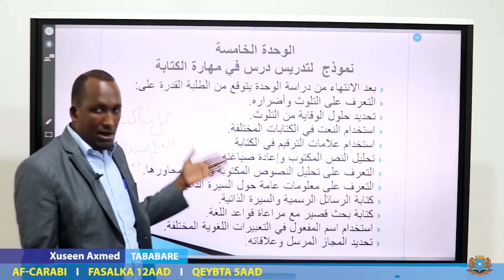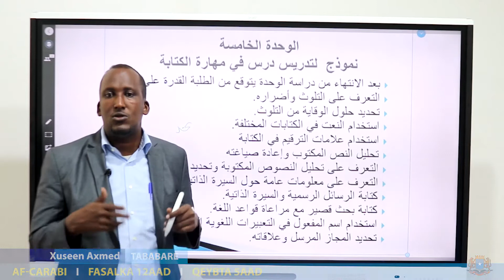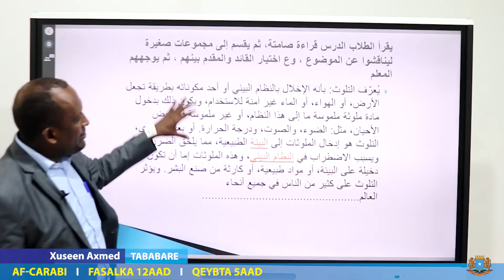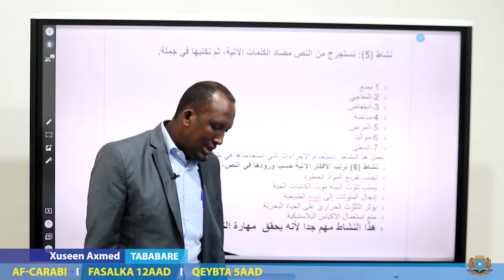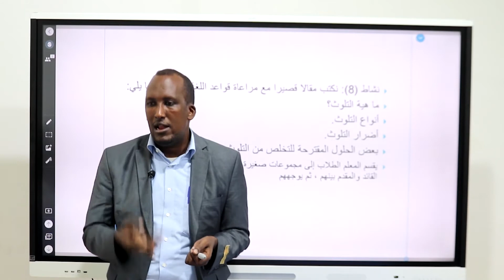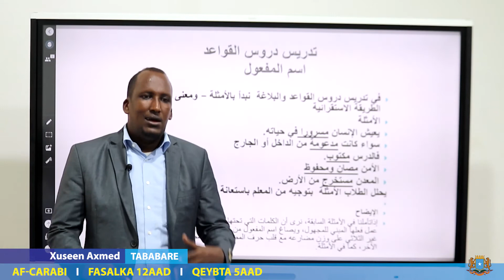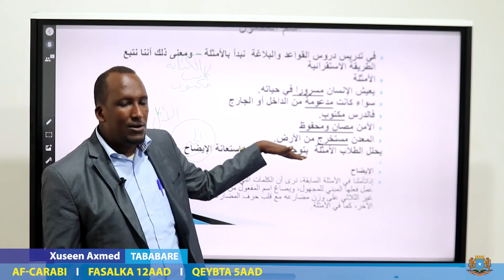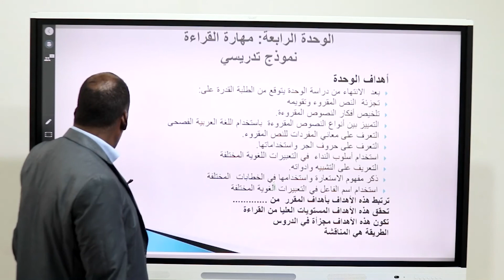Manhajka Cusub ToTs Arabic Grade 12 Qeybta 5AAD